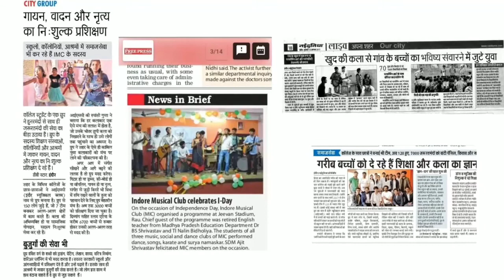MIC DONATION DRIVE 2018| Secret Santa | Central India's biggest donation drive |Mic organization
A memorable drive conducted by MIC ORGANIZATION with Robin Hood Army Team and Sarfarosh group.

Please watch our the whole video !!

MIC is a student organisation (youth organisation & Non Profitable Organization ).
It's a Central India's biggest Artists platform and talent supporter.
This organisation is running by students of Indore .
It works on 2 different levels
1. MIC Artist Platform / Events
2. MIC Gyaan Daan

Here we provide  the training to the needy kids of Indore.
We provide them performance Art training like MUSIC, DANCE ,KARATE TRAINING ,PAINTING ,CRAFTING , SPORTS , AWARENESS , PERSONALITY, DEVELOPMENT ,ENGLISH , MATHS ,  GIRLS AWARENESS , HYGEINE AWARENESS , 12+ 10+ EXAMS PREPARATION .

This is an initiative taken by the *MIC Gyaan Daan CLUB*

The artist and students who want to enhance and build there skills.
We provide them training and all kinds of platform, events and lit to our artists to showcase their talent in and across Central India.

Moreover,
These artist not only work on their skills but also work for the betterment of the society and deliver their skills and arts to the one who is needy who belongs to something odd and unable to get what we have. For this we have
*MIC GYAAN DAAN - Social Club*
Where we artist , students from all different baground  contribute and provide training to the underprivileged children.

We are happy to tell you that
We have successfully trained 4000+ children  in Indore .
Which include slum , government school , anathashrams , differently-abled children .

*MIC Organization*
We have more than 500 artists from Central India in all the genres. along with it, Pune , Mumbai , Jaipur , Harda location too.

We are currently in Indore , bhopal and Mumbai.
Will soon going to start our journey in Harda , Pune and Jaipur.

LINK - We do not have any website about us till now but yea one thing we have that is our social pages.

 on You tube :-